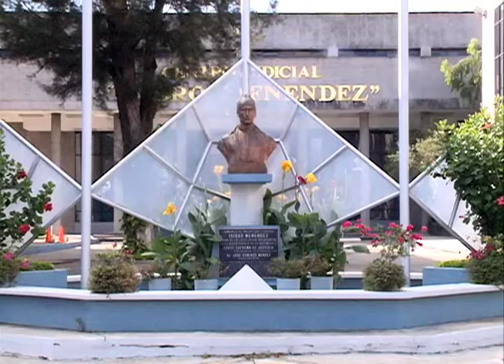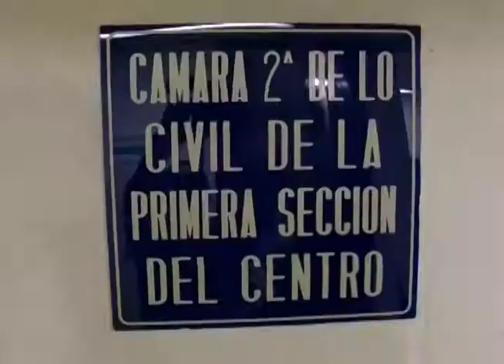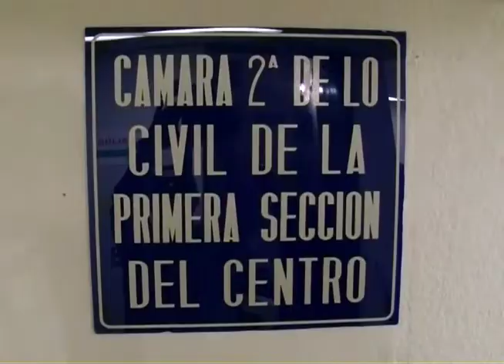Juez brinda seis meses más a la Fiscalía para investigar casos: Enrique Rais y Luis Martínez